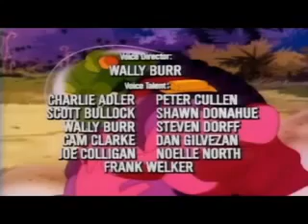Dino Riders Ep 6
Dinosaurs, missiles, mind control, and lasers! Sit back and enjoy!

Dino-Riders is an animated television series that first aired in 1988. Dino-Riders was primarily a promotional show to launch a new Tyco toy line. Only fourteen episodes were produced, three of which were produced on VHS for the United States. The show aired in the U.S. as part of the Marvel Action Universe programming block.

The series focuses on the battle between the heroic Valorians and the evil Rulon Alliance on prehistoric Earth.[2] The Valorians were a superhuman race, while the Rulons comprised several breeds of humanoids (ants, crocodiles, snakes, and sharks were the most common). Both races came from the future but were transported back in time to the age of dinosaurs. Once on Earth, the Valorians befriended dinosaurs, while the Rulons brainwashed them.

The Valorians were a peaceful race that lived on Valoria until they were attacked by the Rulons. The Valorians attempted to escape the Rulon assault using their "Space Time Energy Projector" (S.T.E.P.); however, something went wrong. They were sent back in time, 65 million years to the age of the dinosaurs.[2] Unknown to them, the Rulon flagship Dreadlock were also sent back through time when the S.T.E.P. was activated.[2]

After successfully landing on prehistoric Earth, the Valorians - led by Questar - used their AMP ("Amplified Mental Projector") necklaces to telepathically communicate with the dinosaurs they encountered and eventually befriended them. On the other hand, the Rulons - led by the warlord Krulos - used brainwashing devices known as brain-boxes to control dinosaurs for their own needs. The Rulons then launched an attack on the Valorians, who called upon their dinosaur friends to assist them in fighting back. After ultimately defeating the Rulons, the Valorians renamed themselves Dino-Riders.[2]

In regard to the dinosaur (and other animal) species present, the series is extremely anachronistic, showing late Cretaceous species like Tyrannosaurus rex alongside species from earlier eras, including the Permian genus Dimetrodon, which lived 200 million years earlier, before dinosaurs existed.